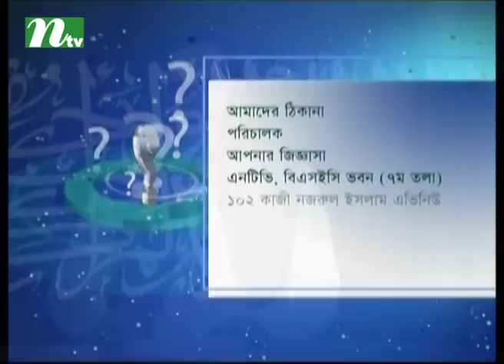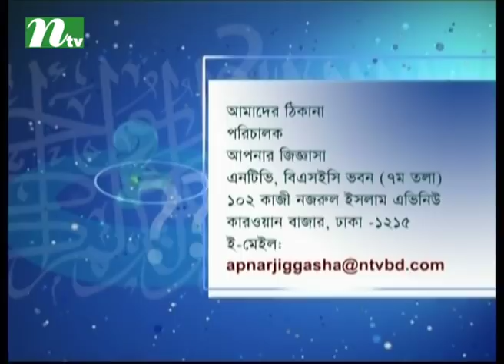Apnar Jiggasa | Episode 2059 | Islamic Talk Show Religious Problems and Solutions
Story: Apnar Jiggasa is a bengali telecasted on International Television Channel Ltd (NTV). ...

CAST